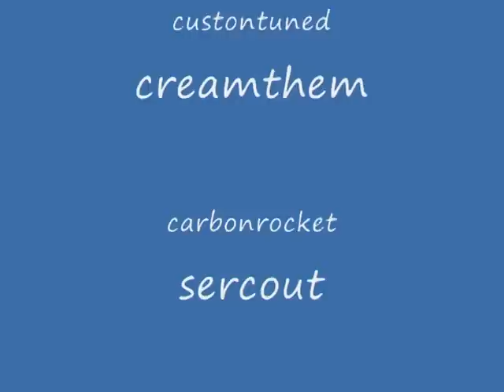thank you to my subs ;-).avi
thanks for the support guys and girls